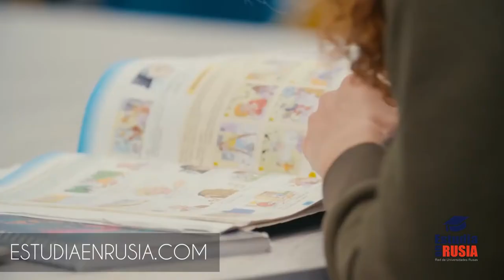ÁREAS PRIORITARIAS DE LA KFU | Estudia en Rusia | Medicina en Rusia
Kazan (región del Volga) Universidad Federal ( ruso : Казанский (Приволжский) федеральный университет , Kazanskiy (Privolzhskiy) federalnyy Universitet ; tártaro : Казан (Идел Буе) федераль университеты ) se encuentra en Kazan , Rusia . Fundada en 1804 como Universidad Imperial de Kazán , el famoso matemático Nikolai Ivanovich Lobachevsky sirvió allí como rector desde 1827 hasta 1846. En 1925, la universidad pasó a llamarse en honor a su estudiante más famoso Vladimir Ilyich Ulyanov (Lenin) . La universidad es conocida como el lugar de nacimiento de la química orgánica debido a los trabajos de Aleksandr Butlerov , Vladimir Markovnikov , Aleksandr Arbuzov , y el lugar de nacimiento de la resonancia de espín de electrones descubierto por Evgeny Zavoisky . En 2010, la Universidad de Kazán recibió un estatus federal. También es una de las 15 universidades rusas que fueron seleccionadas inicialmente para participar en el Proyecto 5-100 , coordinado por el Gobierno de la Federación de Rusia y destinado a mejorar su competitividad internacional entre los principales centros de investigación y educación del mundo.